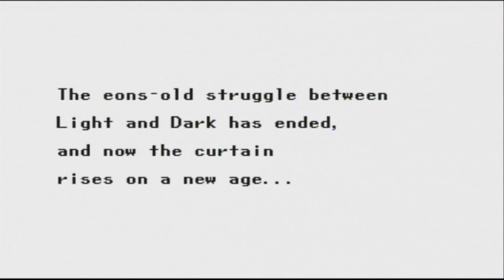Phantasy Star IV: Ending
Played By:Shadowkirby2007(Myself) This is my Wii Gameplay Footage, MAJOR SPOILERS!! This is the ending of the game, I like the Ending =3 Enjoy.